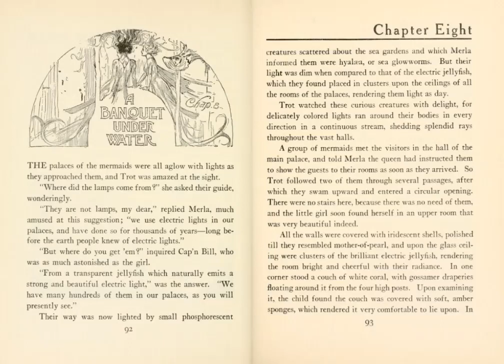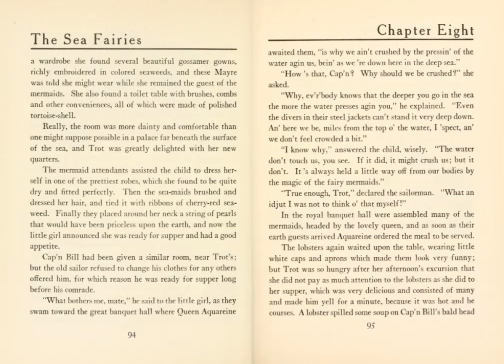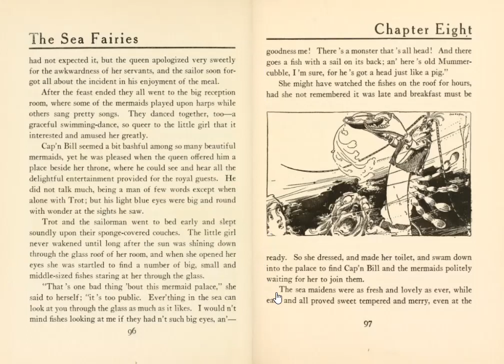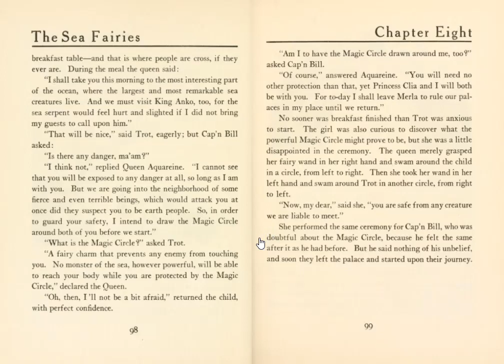The Sea Fairies - Chapter Eight